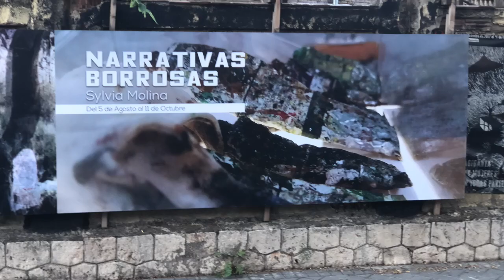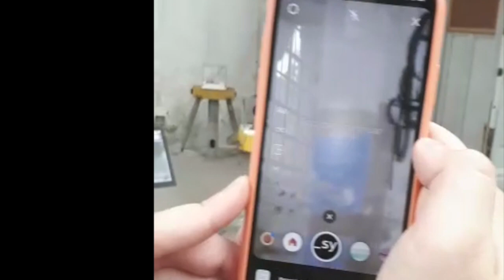el Paseante en la Memoria_con la co. de Karin Ohlenschläger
Exposición Narrativas Borrosas de la ar(t)ista Sylvia Molina. Presentada su obra 'el Paseante en la Memoria' a través de la comisaria y crítica de arte Karin Ohlenschläger.